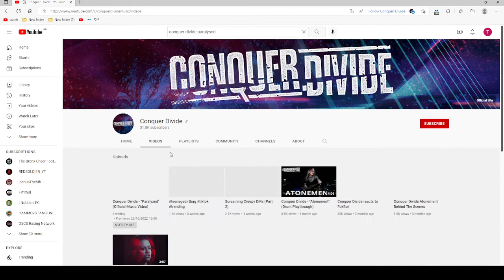Conquer divide - paralyzed Reaction!